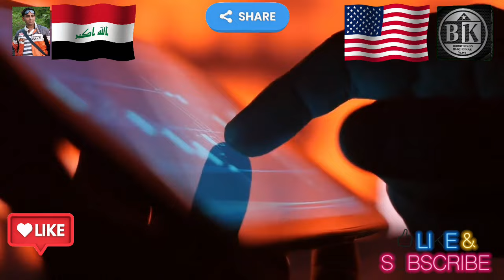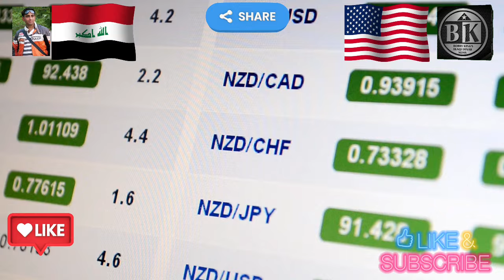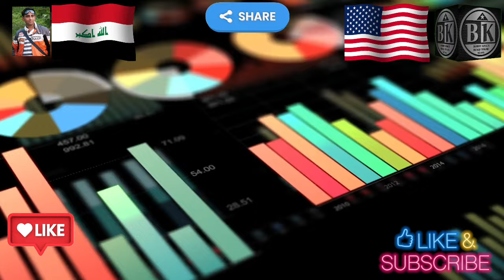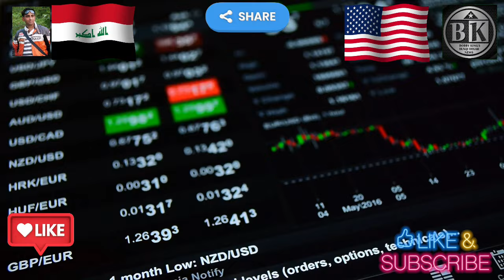Breaking News Iraqi Dinar Set for International Spotlight on Forex System!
Welcome back, viewers, to another captivating segment on Bobby King's Iraqi Dinar News YouTube Channel! From the heart of Iraq, where every fluctuation in the Iraqi Dinar echoes the hopes and aspirations of its people. Join me as we delve into the latest developments surrounding the Iraqi Dinar and its potential impact on the global stage.

💹 "If the Iraqi Dinar goes on the Forex system, it's going to be international. It's going to be fast and furious." These words echo the anticipation rippling through the Iraqi streets. Could it be that the much-awaited moment is finally upon us? Join me as we explore the possibilities.

📈 "Iraqi dinar must be put back on FOREX for Iraq to progress to the desired goals." The sentiment is clear: the Iraqi Dinar's return to the Forex market is not just a financial event but a crucial step towards Iraq's envisioned future. We'll dive into what this means for the nation's trajectory.

🗓️ "We have a couple very interesting days ahead of us and possibly a rate change." The excitement is palpable as we anticipate potential shifts in the Dinar's value. But amidst the anticipation, caution lingers. Could it be sooner than we think? Let's dissect the insights from banking contacts and what they signal for the near future.

Join me as we navigate through the intricacies of Iraqi Dinar news, from the buzz on the streets to the insights from the financial corridors.

Iraq RV
Iraq Reform